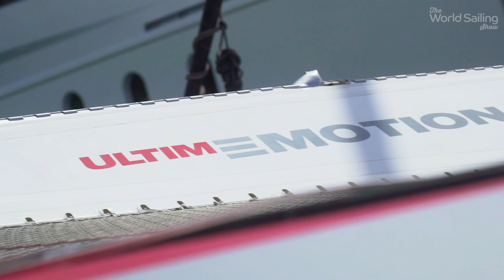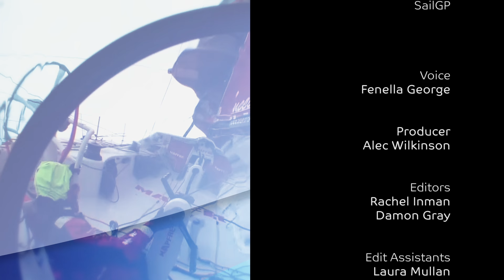The World Sailing Show - March 2020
On this Month's World Sailing Show:

00:46 RORC Caribbean 600
04:27 World Cup Series Miami
12:57 Foiling Into The Future
18:07 News
20:45 IDEC Tea Route Record